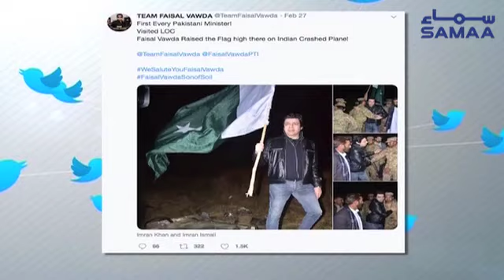Imran Khan Angry On Faisal Vawda | SAMAA TV | 05 March 2019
Imran Khan Angry On Faisal Vawda